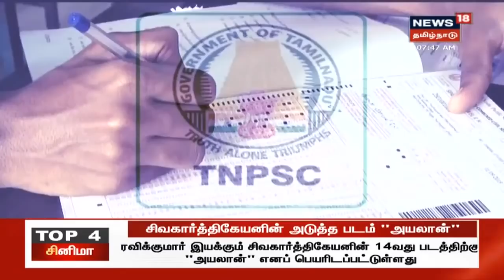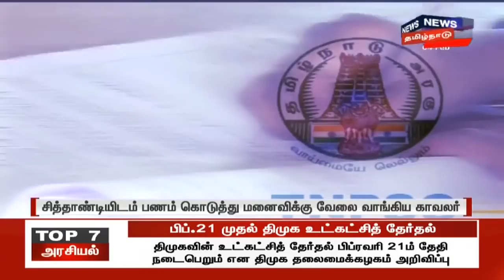டிஎன்பிஎஸ்சி தேர்வு முறைகேடு தொடர்பான சிபிசிஐடி விசாரணை தீவிரம் | TNPSC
தேர்வு முறைகேடு - விசாரணை தீவிரம் | டிஎன்பிஎஸ்சி தேர்வு முறைகேடு தொடர்பான சிபிசிஐடி விசாரணை தீவிரம் | TNPSC